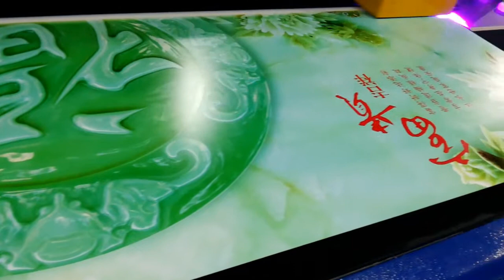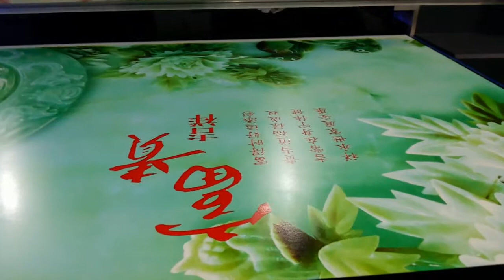2015 UV printer print on black plastic video